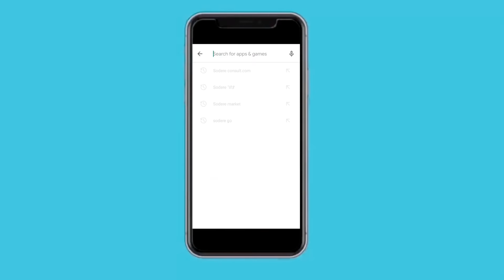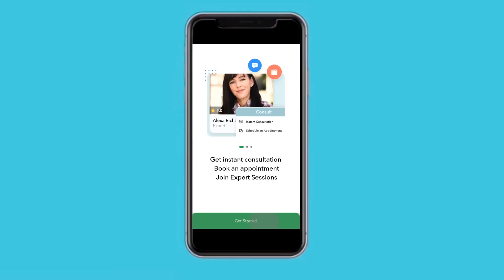ቅኔው አዲስ ፊልም Qenew new Ethiopian movie 2020